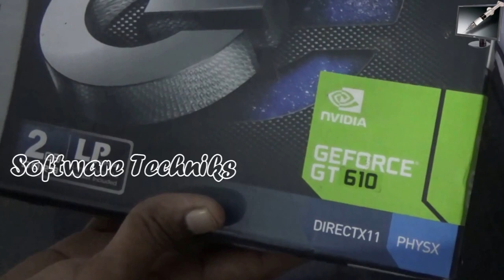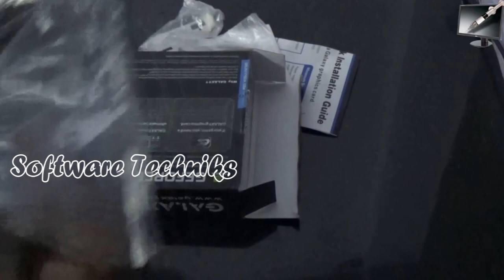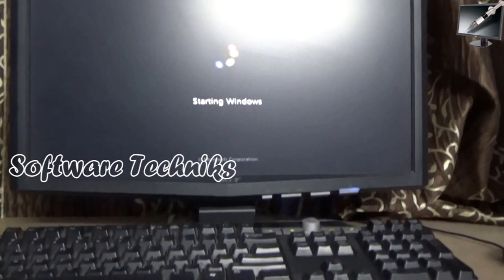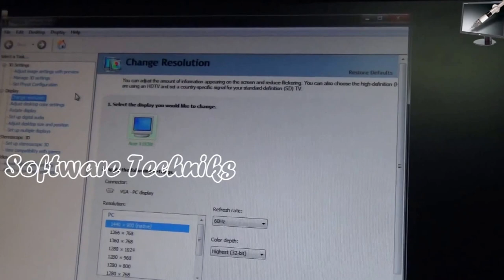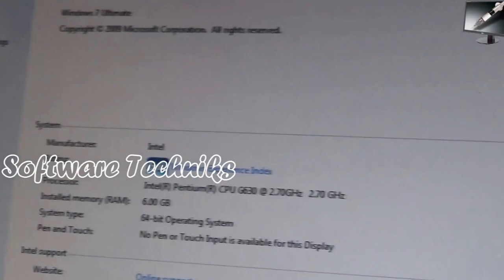How to Install Galaxy nVidia GeForce GT 610 - Hardware Installation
Galaxy nVidia GeForce GT 610